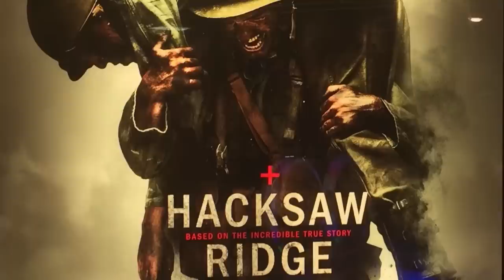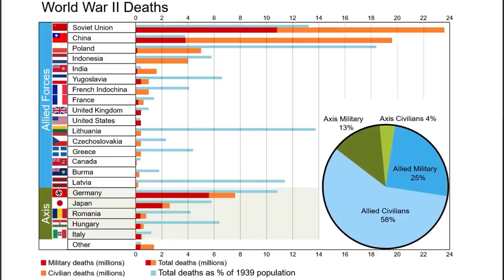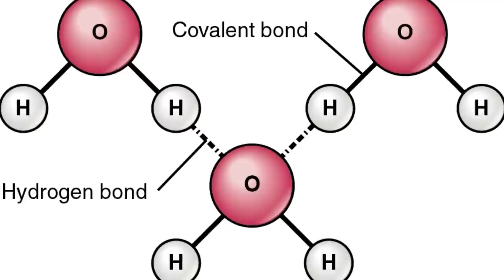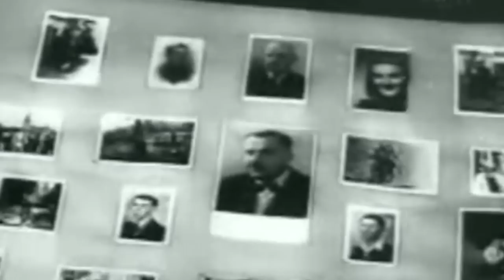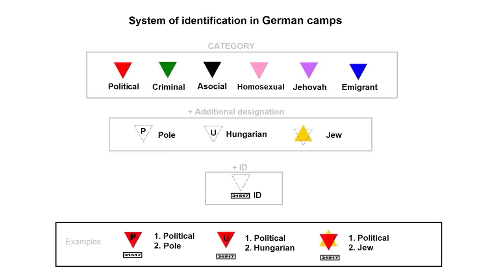Major myths that WW2 Movies spread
Massive fiery explosions, bullets flying through water like it was air, dramatic deaths and action packed combat, war movies often portray a wrong image of the war. Here are some examples of the mistakes in famous war movies.

See the book collection here:

Amazon USA

Amazon UK

Credits:

Script: Tash Martell
Narration: Jared S

To keep our educational videos as entertaining as possible, alternative images and video footage are used when the original coverage is unavailable. All effort is made for the visuals to be as accurate as possible.